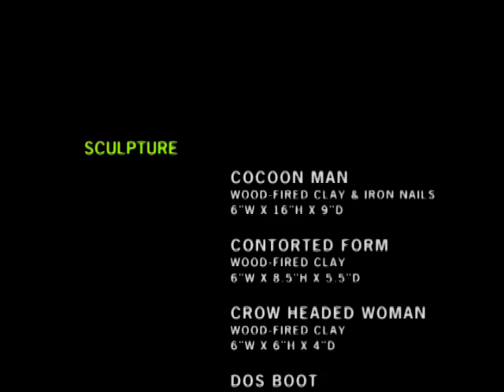An Abstract Point of View - The Artwork of John Griffin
Alabaster Inspired Design, one of the coolest galleries in Northern California, features the artwork of John Griffin in a presentation titled An Abstract Point of View. Griffin is a prolific artist working in industrial and traditional artist mediums. His use of metallic multi-layered hues on heavy texture is prevalent throughout his art collection. for more information.